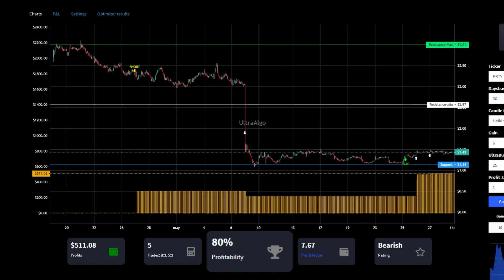Day Trading $PRTY / NYSE (Party City Holdco) by UltraAlgo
In the video we review stock ticker $PRTY / NYSE (Party City Holdco) with the algorithmic trading application from UltraAlgo. Reviewing the 15 minute chart, the script delivered a 7.67 profit factor with a profitability of 80%. This was executed over 5 trades with a net profit of $511.